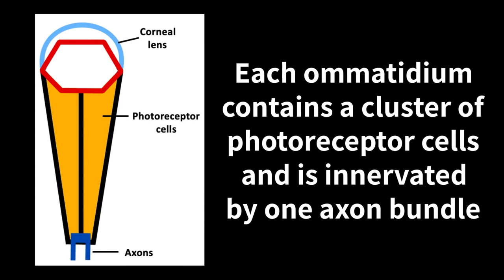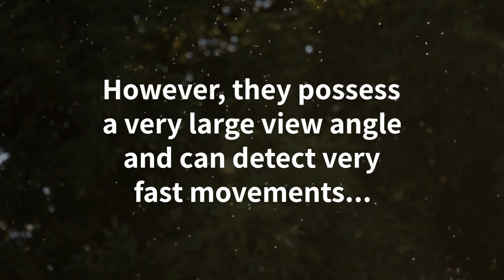Mosquito eye under Scanning Electron Microscope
Insects have compound eyes, meaning that they are made of hundreds of small lenses called ommatidia. The particular structure of their eyes explains why flies and mosquitos are so able to "feel the danger" and quickly run away.